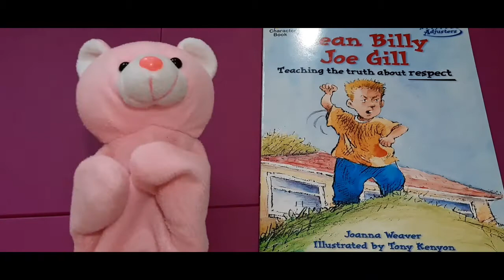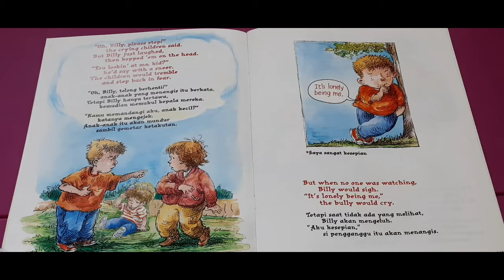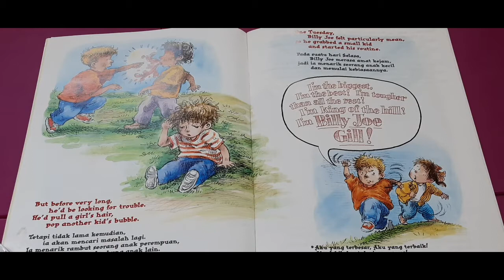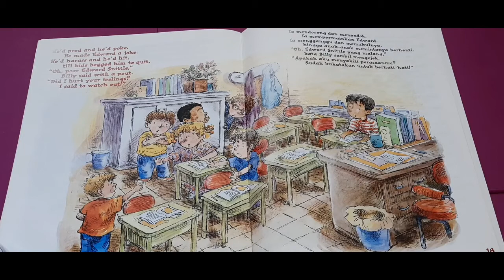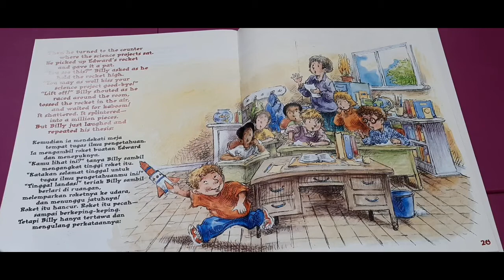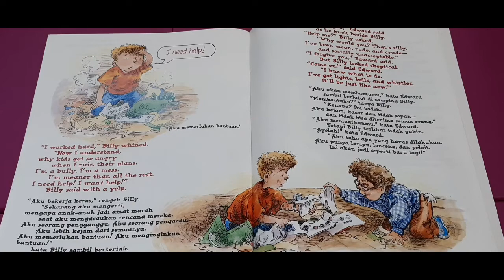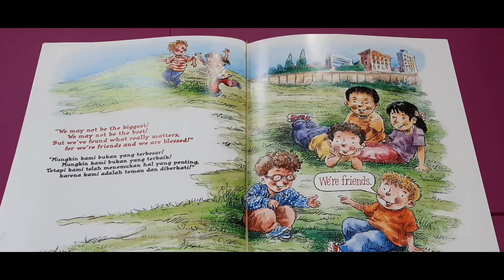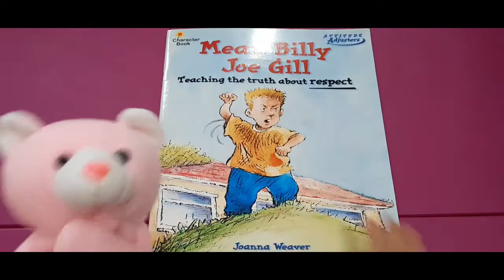7 Minutes Christian Character Stories- Mean Billy Joe Gill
Teaching the truth about respect.